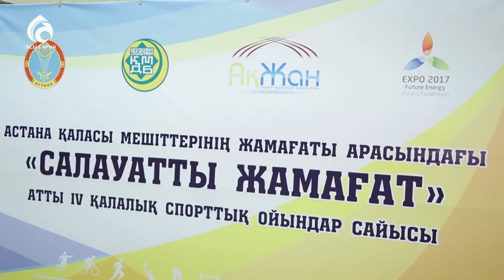"Салауатты жамағат" спорттық ойындар сайысы өтті \ Ел ішінен \ Асыл арна